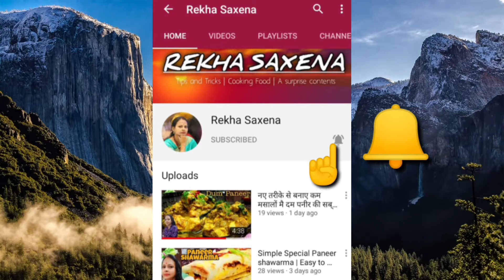गेहूं के आटे से बनाए हलवाई जैसे खस्ता आलू समोसा l Healthy Aloo Samosa with tips | RekhaSaxena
atta samosa,samosa recipe,aaj samosa banate hai,ye alji samosa maine atta recipe hai,bahar se karare aur masala humne bazaar jaisa banaya hai

it is a superb recipe please try and comments also
Do give a big like to this recipe in case you liked it,
also please do share with maximum friends as possible
i love to read comments and question.In case you have any question, provide me in the comments section

Product i use in kitchen//recommend

Gas stoves
mixer grinder
fryng pan
hand mixer
phone i use
music;
No copyright cooking show music/food vlog guitar